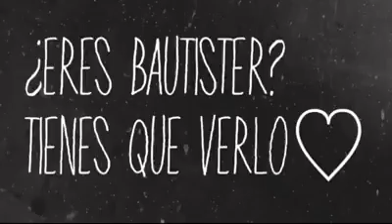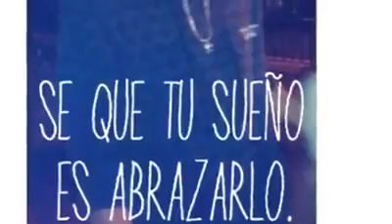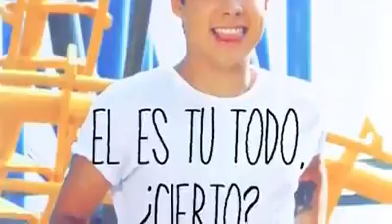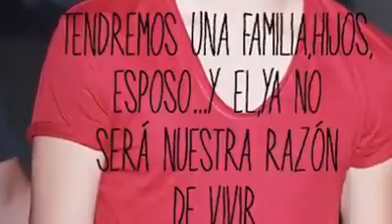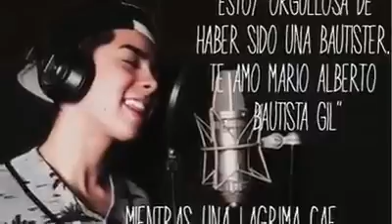7 de agosto de 2016